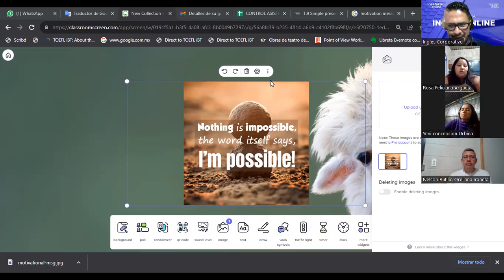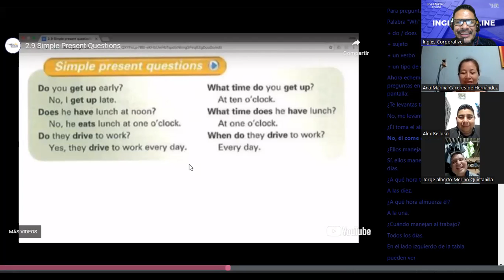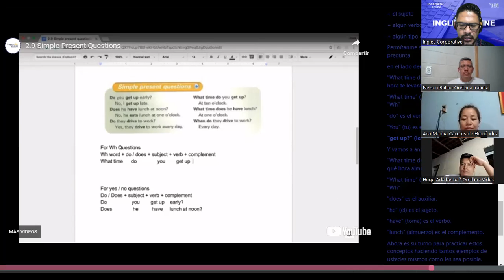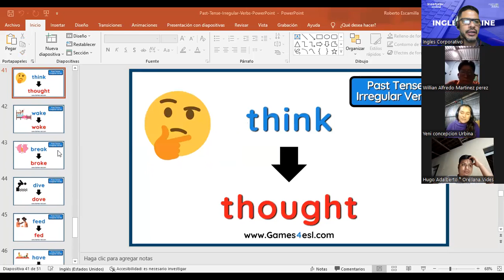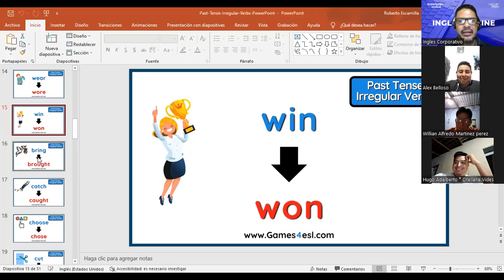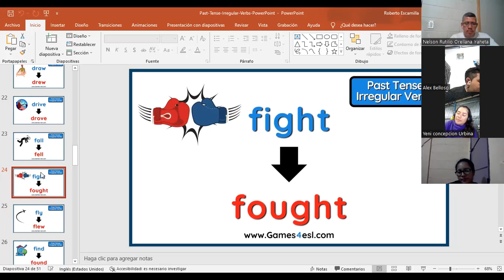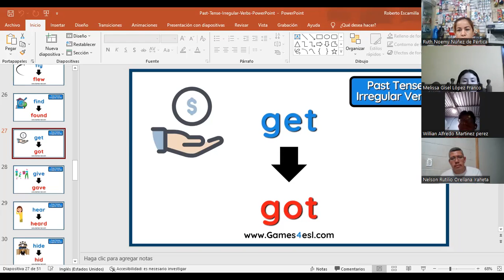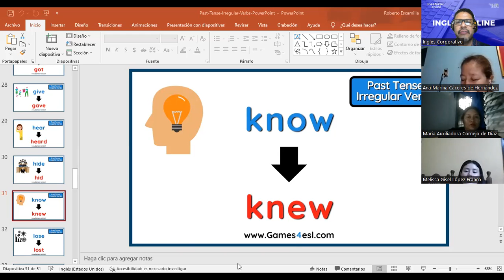SESION 6-31-07-2023-FI-REGAL-54 ESCAMILLA GARCIA-Simple present questions & Conversation